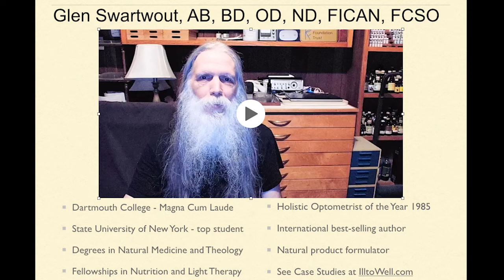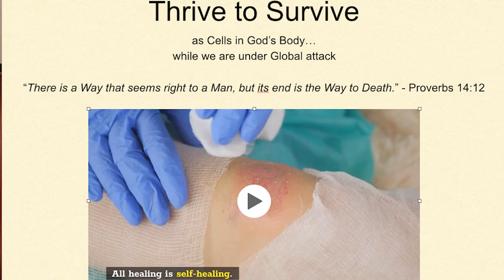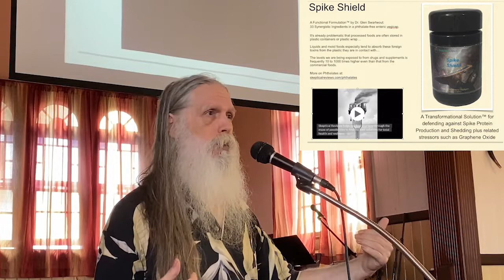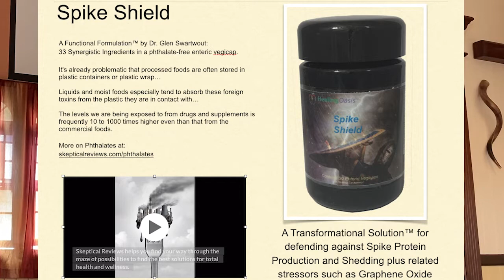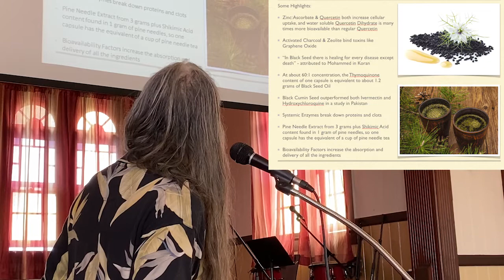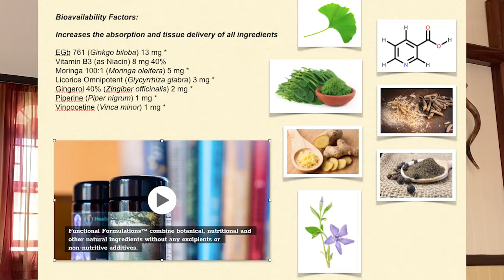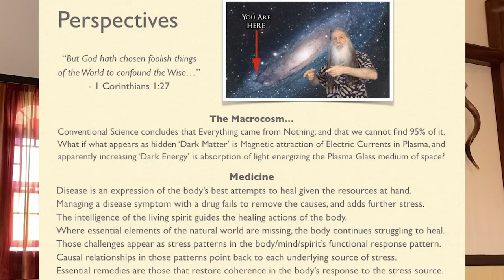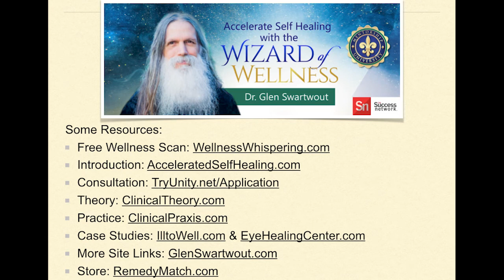Spike Shield Talk - see Spike Shield details at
for a free vocal frequency scan and multipage interactive analysis.

for a free webinar followed by an opportunity to schedule a free Transformation Discovery Session.

ISweekly.com